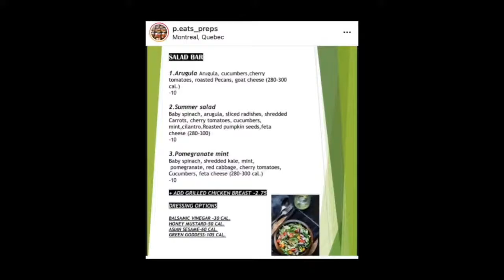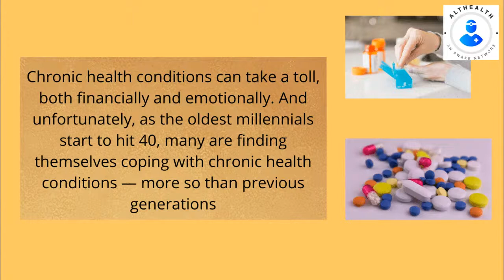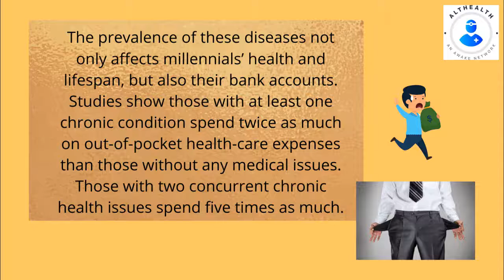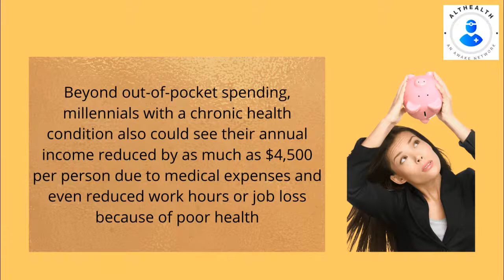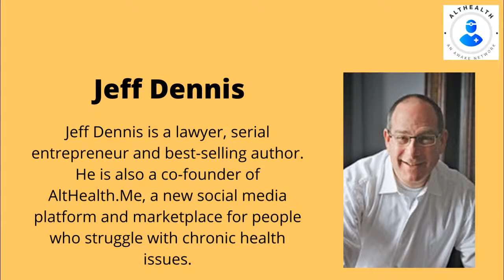Noon Hour Out Of The Box -episode 31- Chronicle Illnesses After 40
On today's show, Esther and Rob host Jeff Dennis, a Canadian serial entrepreneur, best-selling author, public speaker, and public company director. He is currently the Entrepreneur in Residence at Fasken Martineau DuMoulin LLP, a Toronto, Ontario-based international law firm.

Early years

Jeff Dennis was born in Toronto, Ontario, Canada on June 3, 1958. Dennis was educated at Upper Canada College (Class of 1976), Brown University (Class of 1980) and University of Western Ontario (Faculty of Law Class of 1983). During his four years at Brown University in Providence, Rhode Island, Dennis completed a Bachelor of Arts degree in economics. After graduating with a Bachelor of Law Degree from the University of Western Ontario, he was called to the Bar in the Province of Ontario in 1985.

Legal Background

From 1983 to 1987, Dennis completed his articles and was an associate lawyer with Weir & Foulds, now WeirFoulds LLP, with a focus on real estate development, litigation and dispute resolution. In 1987, Dennis joined Blake, Cassels & Graydon, which is one of Canada’s leading law firms,[1] where he worked in their real estate department.

Entrepreneurial Life

Ashton-Royce Capital Corporation
In 1987 Dennis left the practice of law and started his first business venture, Ashton-Royce Capital Corporation, with 3 partners. Ashton-Royce started out as a real estate syndication company focusing on commercial, industrial and retail investment properties in the Greater Toronto Area. It eventually diversified into financing Canadian film and television productions, a management buyout of a film and television completion guarantor and various computer software and hardware companies.

@Esther Brzezinski
@Robert D'Alessio
@Jenny DuHaime For Reelz
@Bobby's Short Shorts
@Esther's Breeze
@Patty Saragosa
@Sonia Barnes-Huggins
@Cynthia R Alter
@Mark Rosner
@Pamela Tozer-Harbottle
@Lisa Sanders
@Edna Katz Silver
@Myriam Lopez
@Luisa Miniaci-Di Leo
@Franco Pizzardi
@Vincent Gargano
@Emilia Ferrazza
@Joseph Guerguerian
@Michelle Cloutier
@Thuy Bui
@Teresa Picciano

Noon Hour Out Of The Box
Co-hosted by Esther B and Robert D'Alessio
Produced by Jenny DuHaime
Esther’s Breeze YouTube channel